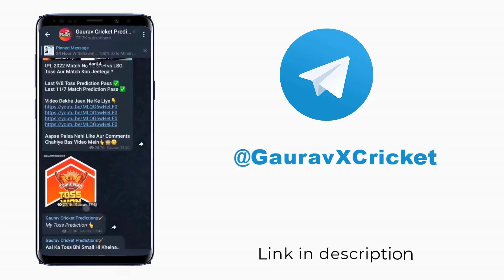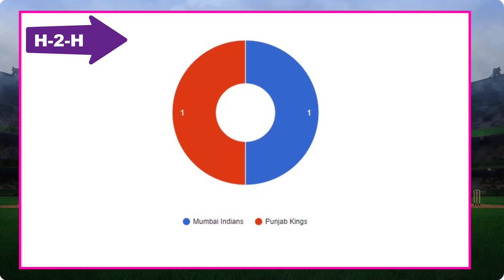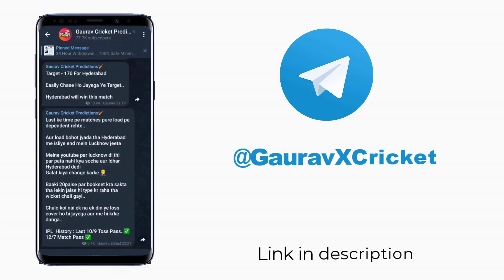IPL 2022 - 23rd Match | MI vs PBKS | Toss & Match Prediction | Fantasy Prediction